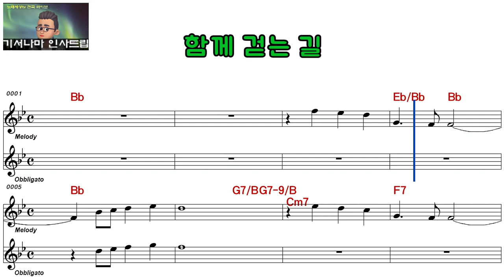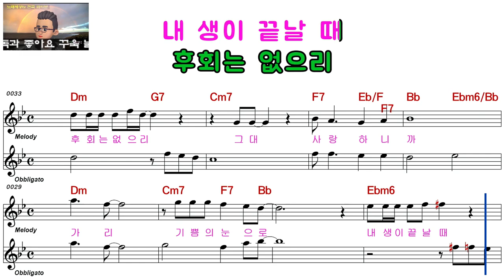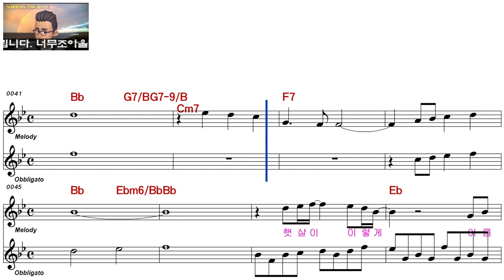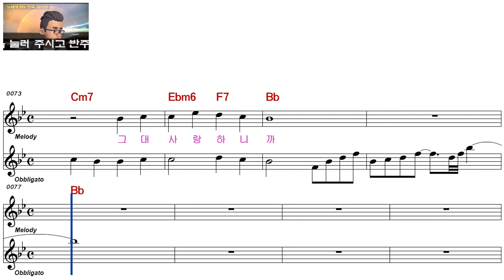홍세희ㅡ함께 걷는 길ㅡ여자키ㅡELF 919ㅡ29062